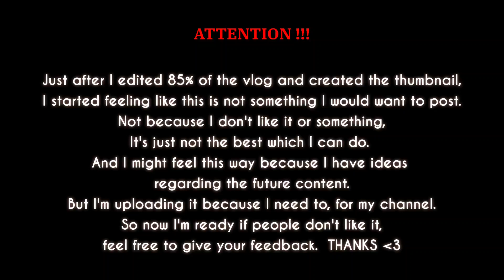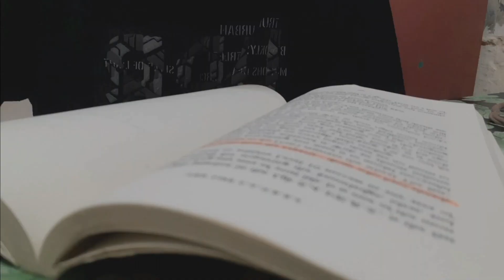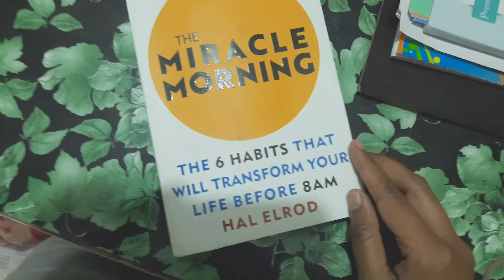MIGHT DELETE LATER!! :')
Hello,
Thanks for coming here (again😘)

Just after I edited 85% of the vlog and created the thumbnail, I started feeling like this is not something I would want to post.
Not because I don't like it or something, It's just not the best which I can do.
And I might feel this way because I have ideas regarding the future content.
But I'm uploading it because I need to, for my channel.So now I'm ready if people don't like it, feel free to give your feedback.

Music credits 🎧

See you 🍕